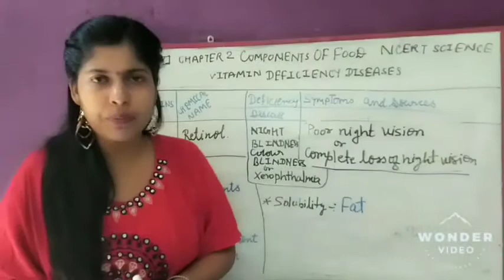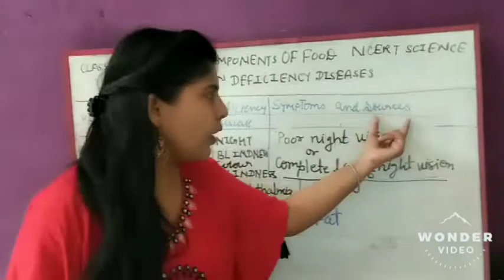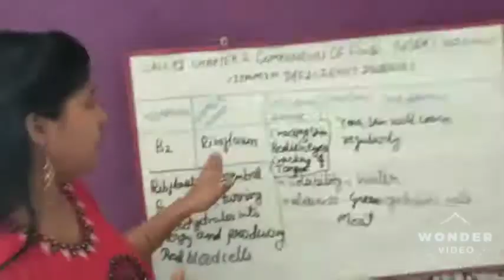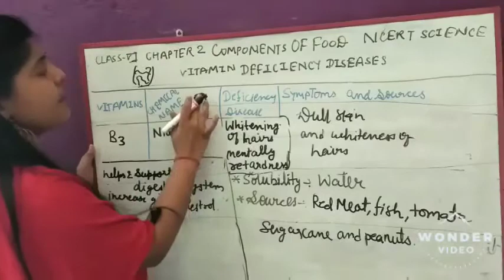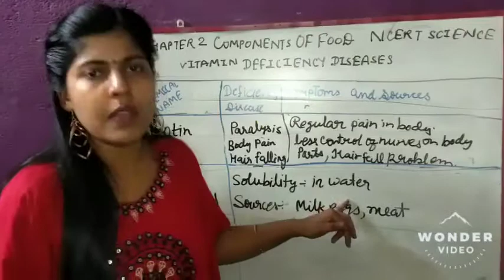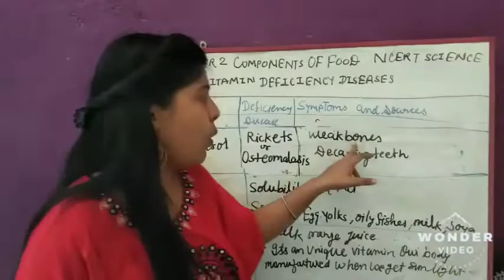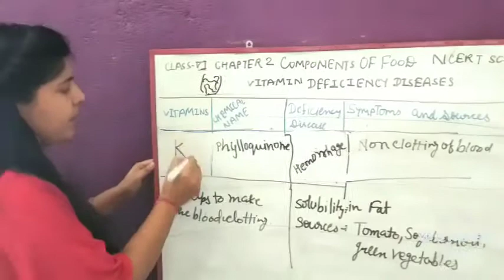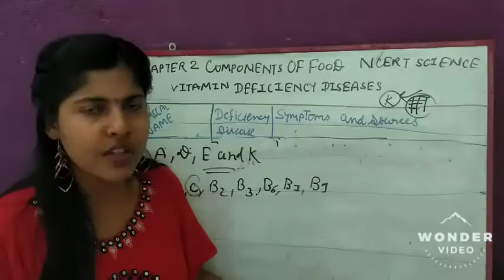ExPLANATION OF COMPONENTS OF FOOD CHAPTER 2CLASS 6TH SCIENCE NCERT CBSE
In this video you will learn about various vitamins deficiency diseases their symptoms , sources ,chemical names and benefits